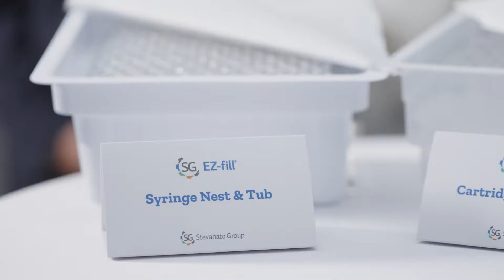Partnership Stevanato Group and groninger - Solutions for aseptic manufacturing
Fabio Bertacchini (Director of Product Management, Stevanato Group) and Dirk Schuster (Director Sales) talk about the partnership between Stevanato Group and groninger. He presents their pharmaceutical glass containers. The SG EZ-fill® pre-sterilized platform includes vials, cartridges, and syringes systems that are ready-to-fill and are available in both nested and tray configurations. Dirk Schuster presents the upcoming fill and finish solution Business Line from groninger. This solution from groninge will offer shorten delivery times.